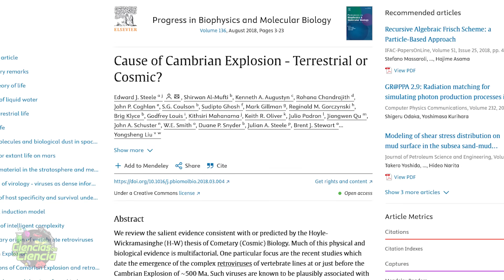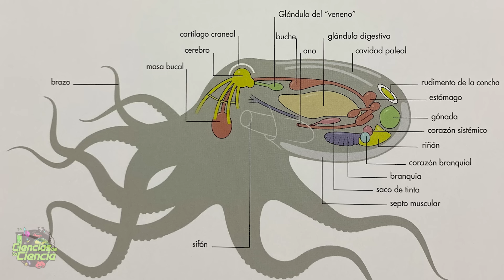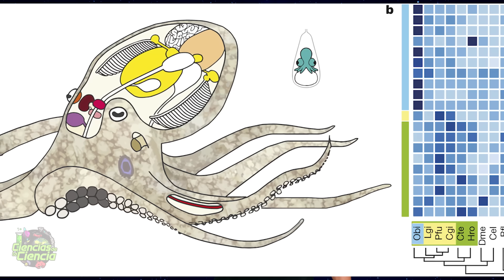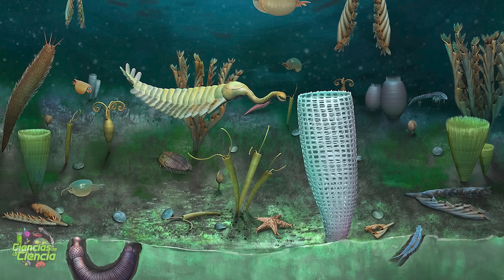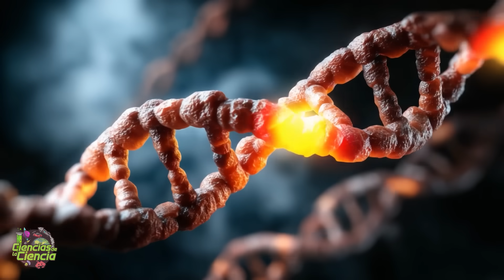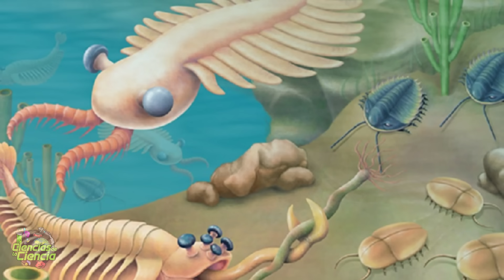33 CIENTÍFICOS lo afirman: Este animal NO es de la Tierra 🐙🛸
Olvida todo lo que creías saber sobre la evolución. Un polémico estudio científico ha planteado la teoría más loca de la biología: ¿Y si la prueba de vida extraterrestre lleva millones de años nadando en nuestros océanos?

En este vídeo, analizamos la hipótesis que sacudió a la comunidad científica: un 'paper' firmado por 33 investigadores que sugiere que los pulpos podrían ser el resultado de la panspermia, llegando a la Tierra en cometas congelados.

Exploraremos las características imposibles del pulpo que alimentan esta teoría:

🧠 Tienen 9 "cerebros" y su sistema nervioso está en los tentáculos.
💙 Sangre azul y tres corazones.
🧬 Un genoma más complejo que el humano y la capacidad de editar su propio ARN sobre la marcha.

¿Es ciencia real o la teoría más absurda jamás publicada? Acompáñame en este viaje desde el fondo del mar hasta los confines del espacio para descubrir la verdad detrás del "ADN Alienígena".

⏱️ MARCAS DE TIEMPO (Capítulos):

00:00 - ¿Visitantes de otro mundo?
01:00 - La teoría de los 33 científicos (Panspermia)
02:56 - 9 Cerebros, 3 Corazones y Sangre Azul
05:12 - El superpoder genético: Editando su propio ADN
06:17 - ¿Llegaron realmente en cometas? La polémica
07:35 - La respuesta de la comunidad científica
09:58 - El gran escape de Inky (Inteligencia Real)
11:33 - Por qué la evolución es mejor que la ficción

✳️ 𝗙𝗨𝗘𝗡𝗧𝗘𝗦  →

- Steele, E. J., Al‑Mufti, S., ... (2018). Cause of Cambrian Explosion — Terrestrial or Cosmic? Progress in Biophysics and Molecular Biology, 136, 3–23.
- Gurmé. (2018, 30 de abril). ¿Son los pulpos una forma de vida extraterrestre? ABC.
- Agencia SINC. (2023, 20 de octubre). El genoma a escala cromosómica del pulpo nos enseña cómo es su cerebro. Agencia SINC.
- RT‑VE. (2015, 13 de agosto). El pulpo: casi un 'alien' para los científicos. RTVE.
- Chilebio Noticias. (2020, 25 de marzo). El superpoder genético del pulpo y el calamar. Chilebio.
- Xataka. (2018, 22 de mayo). Los pulpos no son extraterrestres, y los científicos han tenido que salir a explicar por qué. Xataka.
- InvDes. (2018, 6 de junio). Autor de artículo científico cuestiona si vienen los pulpos del espacio exterior. InvDes.mx.
- PCB / Universitat de Barcelona. (2023, 26 de octubre). El genoma a escala cromosómica del pulpo: una referencia para conocer mejor el funcionamiento del cerebro. PCB‑UB.
- Moelling, K. (2018). Commentary to: Cause of Cambrian explosion — Terrestrial or Cosmic? Steele, E.J. et al. Progress in Biophysics and Molecular Biology, 136.
- Baverstock, K. (2018). Commentary on: Cause of Cambrian explosion – Terrestrial or Cosmic? (Steele E.J. et al., 2018). Progress in Biophysics and Molecular Biology, 136.
- Duggleby, R. G. (2019). Numerical analysis of Steele et al.: Cause of Cambrian explosion – terrestrial or cosmic? Progress in Biophysics and Molecular Biology.
- Steele, E. J., Al‑Mufti, S., Augustyn, K. A., et al. (2018). Reply to Editorial and Commentaries on Steele, Al‑Mufti, Augustyn, Chandrajith, Coghlan, Coulson et al. “Cause of Cambrian explosion – Terrestrial or Cosmic?”. Progress in Biophysics and Molecular Biology, 136, 27–28.